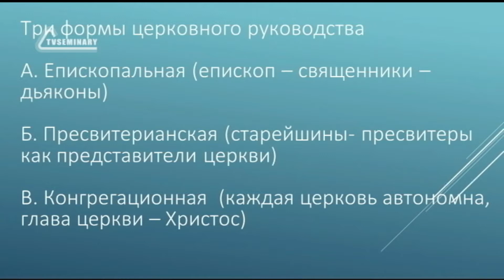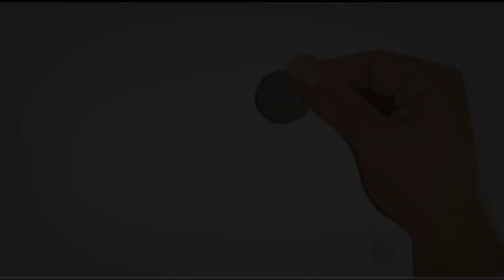ST5101.9 Rus 28. Церковное руководство. Формы церковного руководства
В истории церкви сформировались три основные формы управления церковью: епископальная, пресвитерианская и конгрегационная. В этом фрагменте  лекции преподаватель Джон Файнберг:
- предлагает нам изучить аргументы в поддержку разных форм руководства церковью;
- отвечает на вопросы студентов.